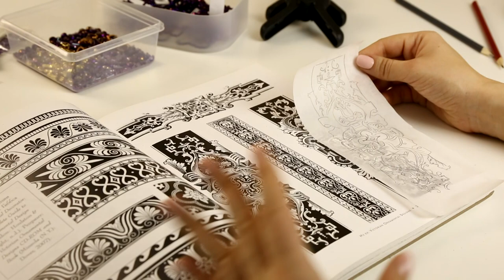Вышивка в Викторианском стиле от Школа кутюр .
Элемент вышивки для воротника стойки детского платья . Онлайн курс №25